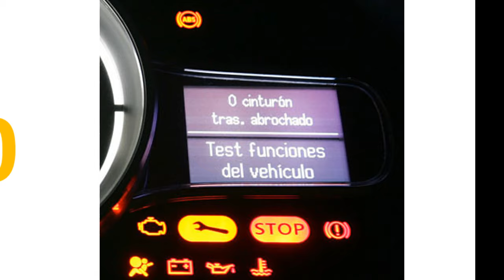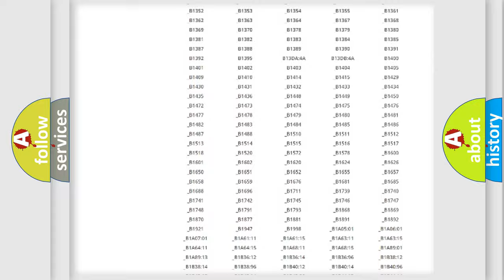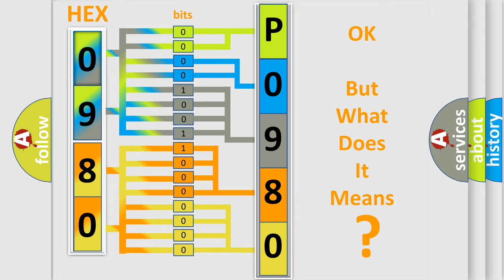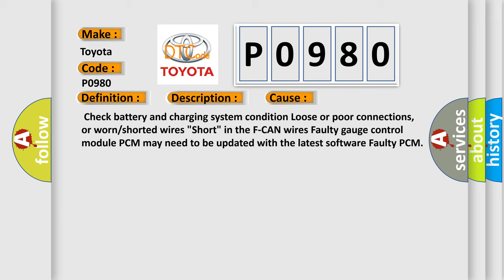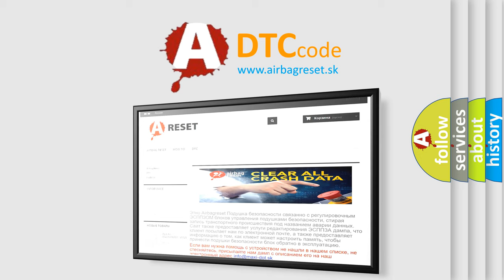DTC Toyota P0980 Short Explanation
Contents:
0:21 Basic DTC analysis according to OBD2 protocol standard.
1:48 Insight into programming
2:58 A diagnostically understandable description of the Diagnostic Trouble Code
3:05 Basic error definition

Make:
Toyota
Code:
P0980
Definition:
F-CAN A Malfunction (BUS-OFF (PCM))
Description: